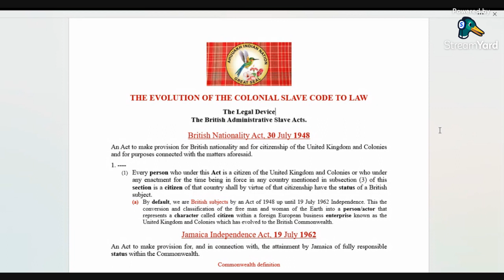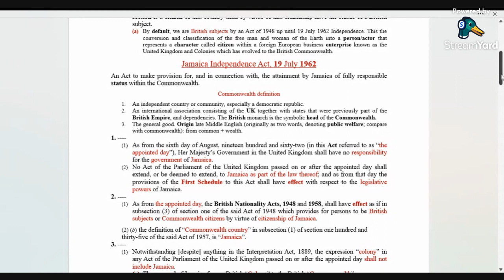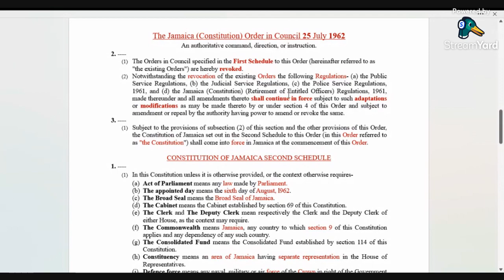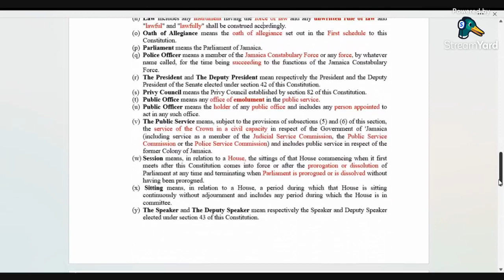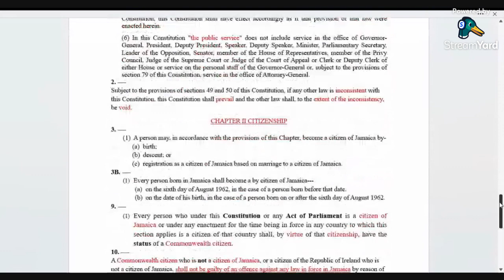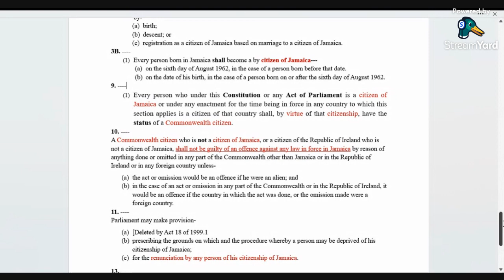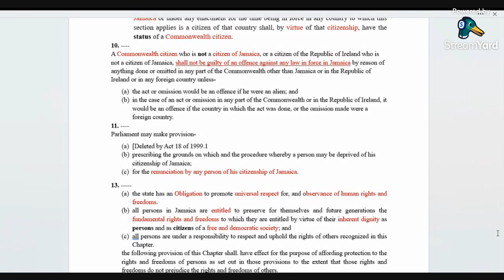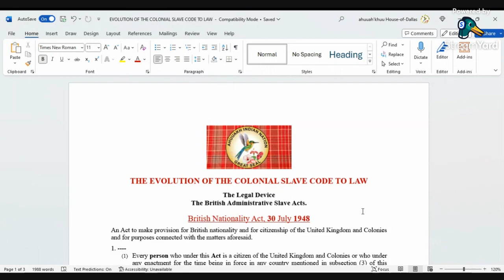🟢 THE EVOLUTION OF THE COLONIAL SLAVE CODE TO LAW. 🏹🏹🏹🪶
13. The Jamaica Constitutional Charter/Contract.
(1) (a) the state has an Obligation to promote universal respect for, and observance of human rights and freedoms.
(b) all persons in Jamaica are entitled to preserve for themselves and future generations the fundamental rights and freedoms to which they are entitled by virtue of their inherent dignity as persons and as citizens of a free and democratic society; and
(c) all persons are under a responsibility to respect and uphold the rights of others recognized in this Chapter.
the following provision of this Chapter shall. have effect for the purpose of affording protection to the rights and freedoms of persons as set out in those provisions to the extent that those rights and freedoms do not prejudice the rights and freedoms of others.

🟢 WITHOUT PREJUDICE: All Fundamental Rights and Freedoms Reserved as secured and guaranteed by the Jamaica Constitution as amended by assent 7-8 April 2011. *** This presentation is brought to you without prejudice for informational and educational purposes by the Nestorian-King: ahuuah.

🟢 Ad hominem fallacy is an argumentative strategy that attempts to discredit someone’s argument by personally attacking them. Instead of discussing the argument itself, criticism is directed toward the opponent’s character, which is irrelevant to the discussion.

🟢 A non-monetized platform/channel!!!

🟢 As nouns the difference between CONTEXT and CONCEPT is that CONTEXT is the surroundings, circumstances, environment, background or settings that determine, specify, or clarify the meaning of an event or other occurrence while CONCEPT is an understanding retained in the mind, from experience, reasoning and/or imagination; a generalization (generic, basic form), or abstraction (mental impression), of a particular set of instances or occurrences (specific, though different, recorded manifestations of the concept).

🟢 Before God and all mankind, we pledge the love and loyalty of our heart, the wisdom and courage of our mind, the strength and vigor of our body in the service and fellowship of our Ahuuakh aboriginal/Indian peoples, we promise to stand up for Justice, Brotherhood and Peace, to work diligently and creatively, to think generously and honestly, so that our ancestral land Continental America may, before God, increase in beauty, fellowship and prosperity, and play its part in advancing the welfare of the whole human race.